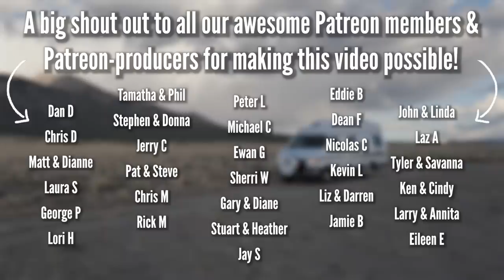Our Vanlife Routine (Couple In A Small Campervan)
In this USA vanlife travel vlog, we share with you our daily vanlife routine here in the USA. We are a British couple currently travelling in our holiday home on wheels in the US. In this video, we find an epic boondocking spot in the beautiful state of Colorado, near the Great Sand Dunes National Park. We take you through a typical day living off-grid in our little '97 Dodge RAM Coach House.. from the basics of how we shower, use the toilet, empty our waste and top up water to the more fun side of vanlife - exploring new places and finding incredible park ups!